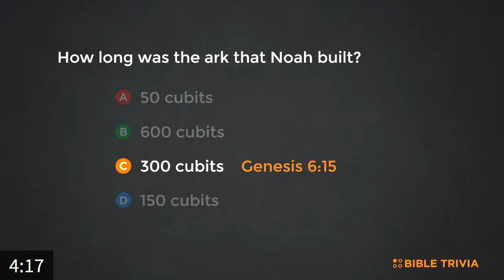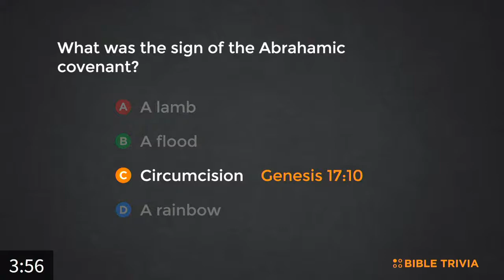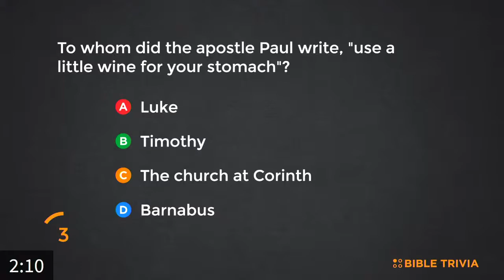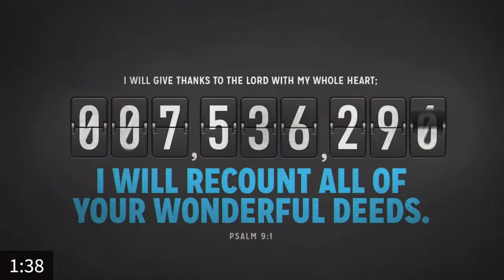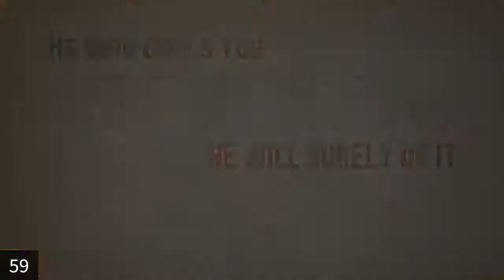Dr. Mike Stone | Wednesday, September 15th, 2021